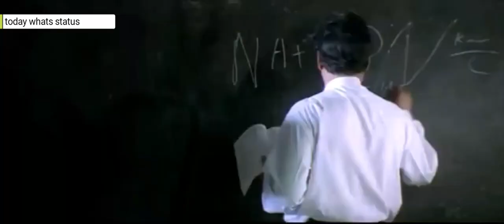kathalai yaaradi today whats status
kathalai yaaradi